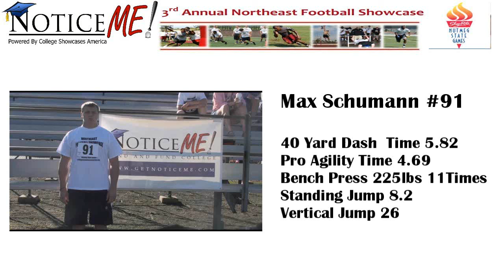Number 91 Max Schumann